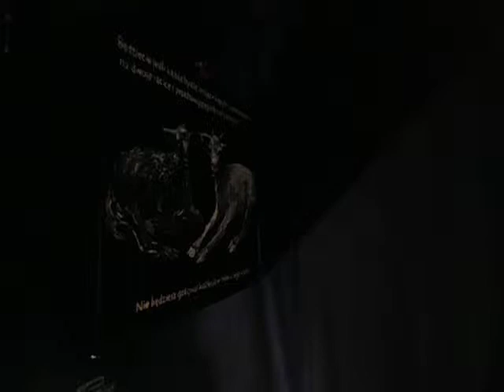DAMY RADĘ,GDY MAZUR ZA DORADZANIE NA STRONĘ PEPICZKÓW PRZEPĘDZIMY I PO LICHWIE!!!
ZAPRASZAMY NA PRÓŻNĄ! GDZIE NIE MA MIŁOŚCI,TO ŻADNA WIEDZA NIE MA WARTOŚCI//PUSTE I PRÓŻNE SŁOWA U LOCH NA ROZRODZIE 500+!!! PAŃSTWO DA//SPANIE ZA DARMO NAUKA ZA DARMO WSZYSTKO ZA DARMO,GDY LIDKA MUSIAŁA ODPRACOWAĆ KIEDYŚ,A DZIADUKI CHCĄ I CHCĄ//! DZIKA REPRYWATYZACJA MIESZKAŃ!/ZŁODZIEJE MIESZKAŃ//AFERA W WARSZAWIE!CWANIAKI MUSZĄ SPORO SIĘ UCZYĆ,ABY NABRAĆ KOGOŚ? TAK!!